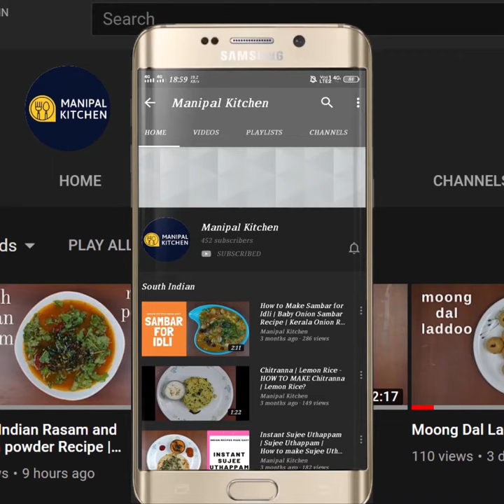Chinese Potato Stir Fry| ಕುಕ್ಕ ಉಪ್ಕರಿ|ಸಾಂಬ್ರಾಣಿ ಉಪ್ಕರಿ|Manipal Kitchen| English Sub-Titles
Chinese potato in english is "Sambrani" in kannada and also Kooka in konkani.  It is very good from the health point of view.  It is available only 2-3 months of a year during November - February. It is grown in the western ghat and also in Kerala.  We prepare a couple of dihes  and one among them is the stir fry.  Here goes the recipe:
INGREDIENTS OF SEASONING AND GARNISHING:
1. Cooking oil - 3-4 tsp
2. Mustard seeds - 1 tsp
3. Cumin seeds - 3/4 tsp
4. Urad dal - 1 tsp
5 Slit green chili - 2
6.Broken red chili pieces - a few
7. Curry leaves - a few
8.Turmeric powder - 1/4 tsp
9.. Asafoetida powder - 2 pinches
10. Chopped chinese potatoes - 2 cups
11. Salt - as per taste
12. Grated coconut - as needed
PROCEDURE: Peal chinese potato by rubbing it to a gunny bag or a rough plastic bag and wash it a couple of times before chopping.  Chop it very fine as shown.  . Wash it a couple of times to get rid of the mud and sand.  Place a wide pan with 3-4 tsp cooking oil in it on medium flame.  When hot, add mustard seeds, cumin seeds and allow to crackle.  Add urad dal,and fry till combined.  Add  slit green chili, broken red chili  pieces, curry leaves, turmeric powder, hing powder, and fry till aromatic.  Add chopped chinese potato, salt and mix till combined.  Cover and cook for about 5-8 minutes.  Check  if cooked and if not again cover and cook for another 3-4 minutes.  It will be cooked by then and add grated coconut and serve hot with dal and rice.  Yum Yum!! .